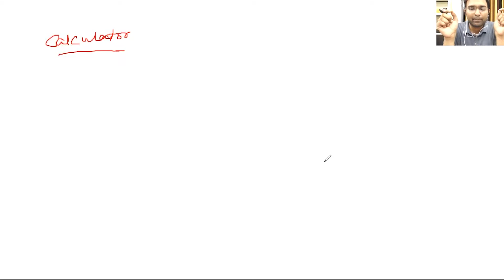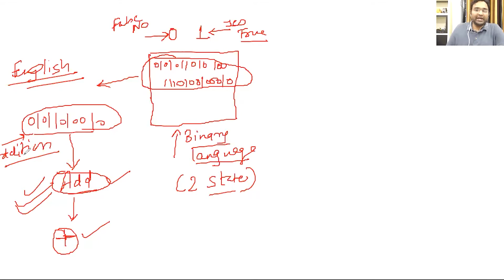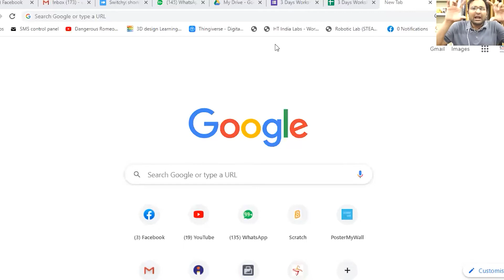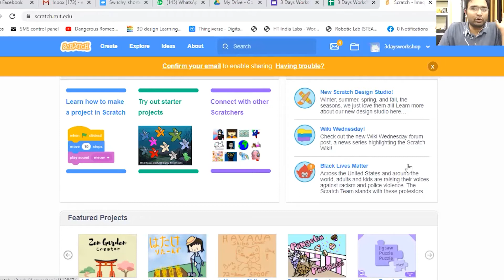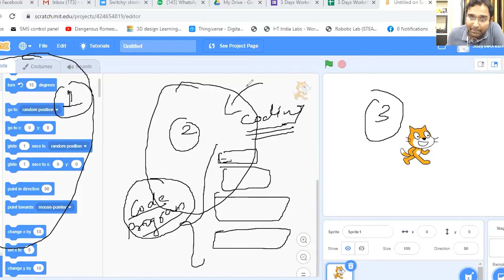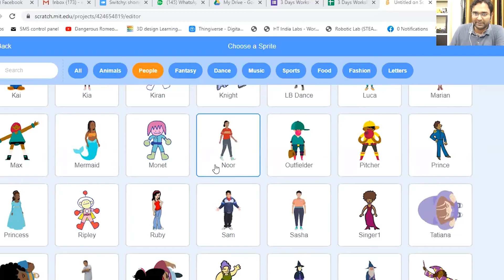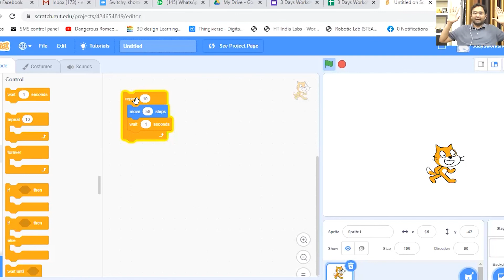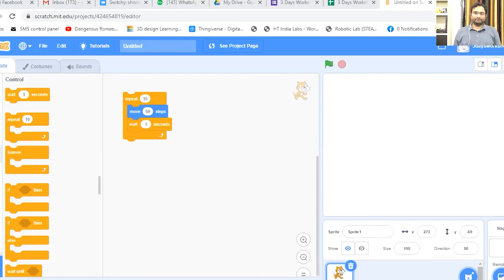Introduction & Setup of Scratch Programming Platform | Scratch Coding In Hindi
In this video, you are going to see how you can Set-up your scratch programming platform and start with your first block-based program and we will see some example code so that you can get more familiar with the block coding and overall the scratch coding environment.
Continue your learning with a highly interactive community of global students with Youngovator. Engage in live projects, competitions, Quizzes, Bootcamp training and a lot more... Win YoCoins, participate in Competitions and Earn NFTs, Badges, Ranks and exciting prizes. Our community of Young Innovators (8-17 years of age) is growing fast.
Support Us as It's totally free